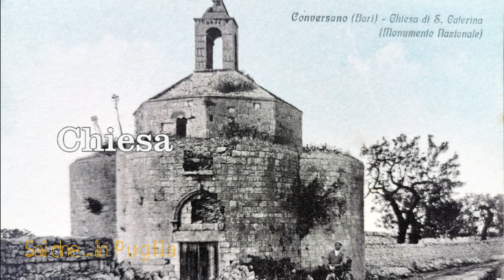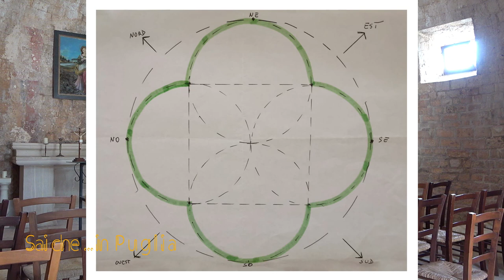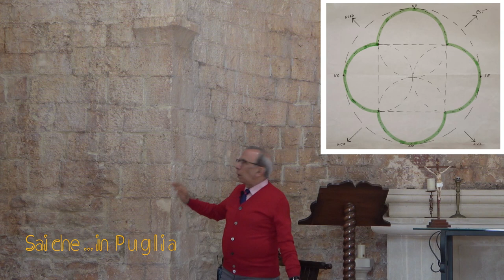Chiesetta Santa Caterina di Alessandria in Conversano (BA), racconta il Prof. Mario Giannuzzi